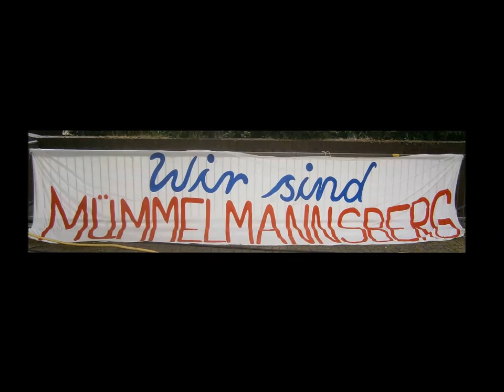27 Jahre - Internationales Freundschaftsfest Mümmelmannsberg / Video von Erich Heeder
Dieses Internationale Freundschaftsfest,
ist vielleicht das älteste im Bezirg Hamburg-Mitte